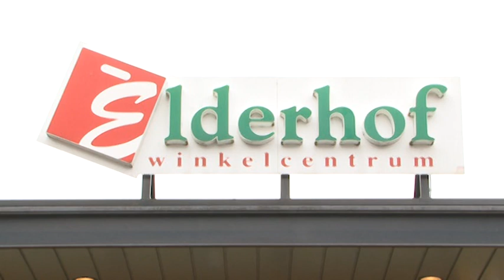Jumbo supermarkt Elderveld overvallen